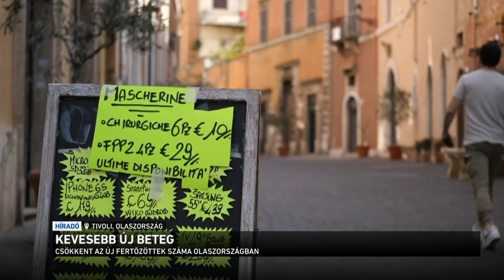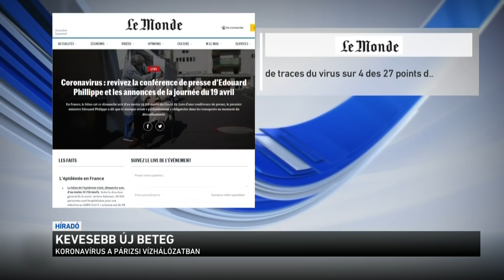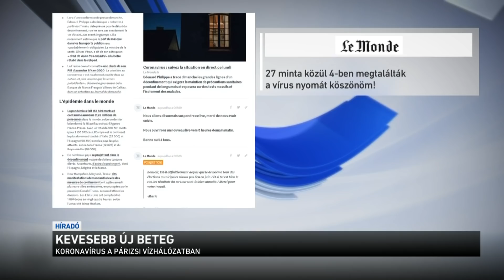Kevesebb új beteg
Több európai országban is csökkent a koronavírussal fertőzöttek száma. Az óvintézkedések miatt bevezetett korlátozásokat azonban már egyre nehezebben viselik az emberek. Párizsban például rátámadtak a rendőrökre, így tiltakozva az ellen, hogy túl szigorúan tartatják be a kijárási tilalmat. Törökországban pedig kijárási tilalommal kezdődik a muszlimok szent hónapja, a ramadán.